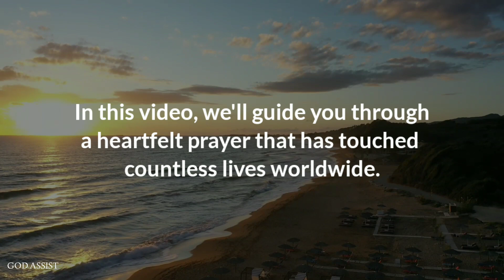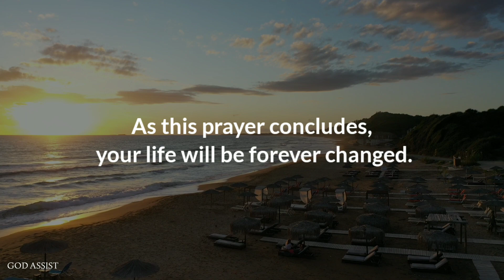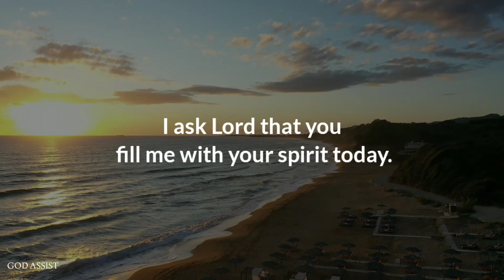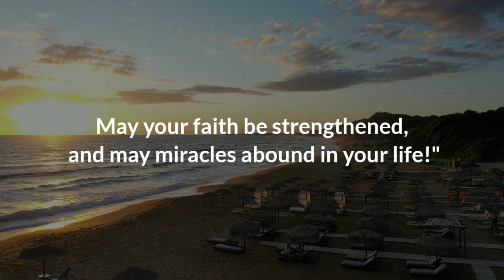🔮God Say I Need Your 3 Minutes To Change Your Life | God Message For You Today